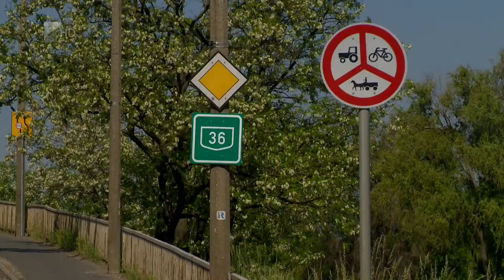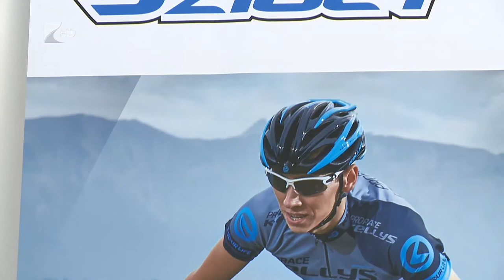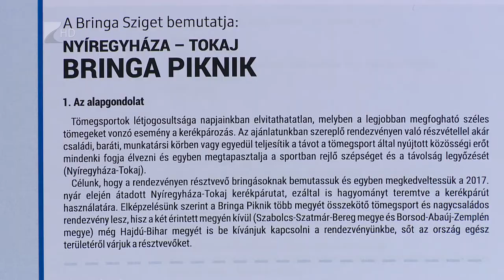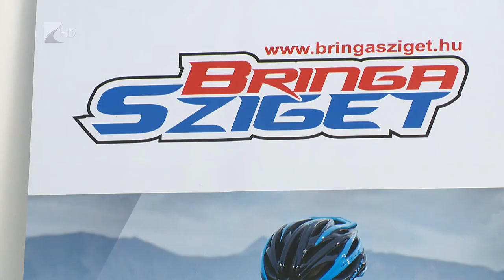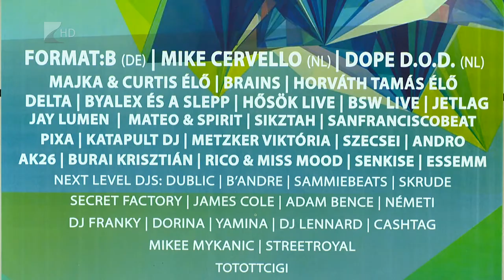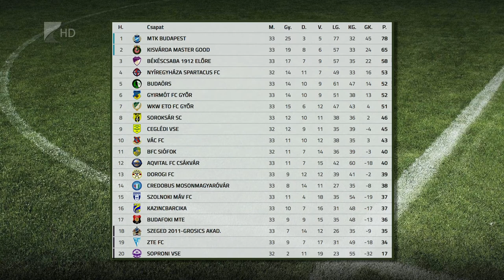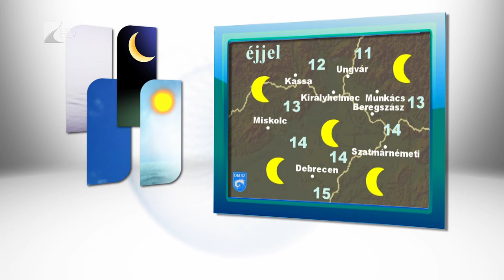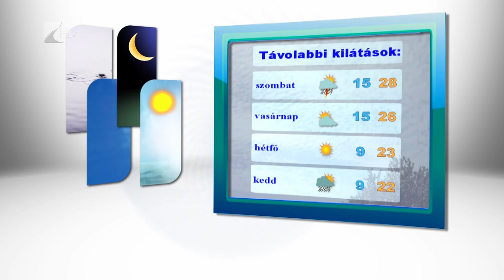Híradó 2018.05.03. - Kölcsey Tv